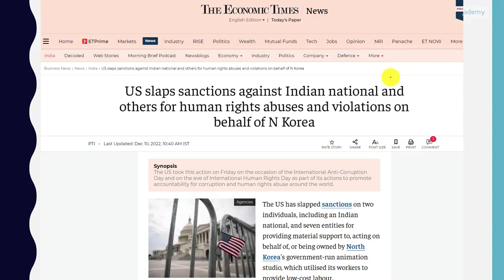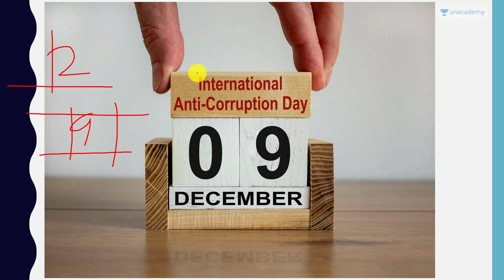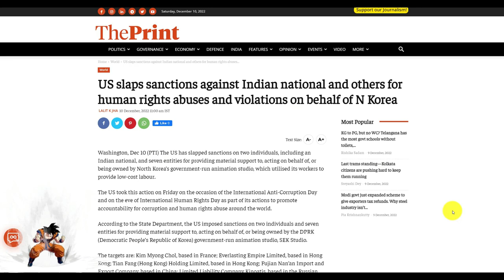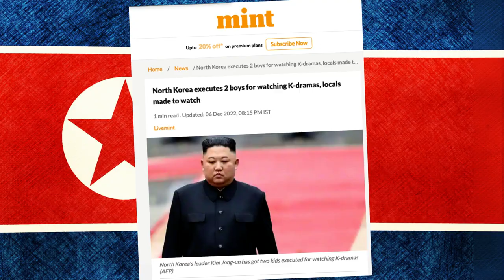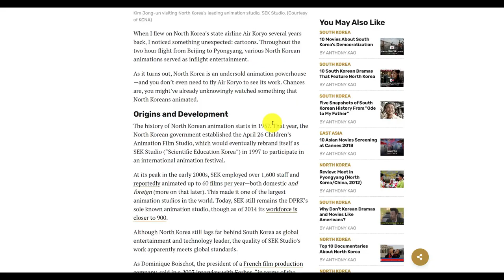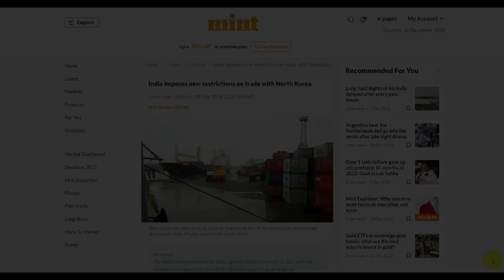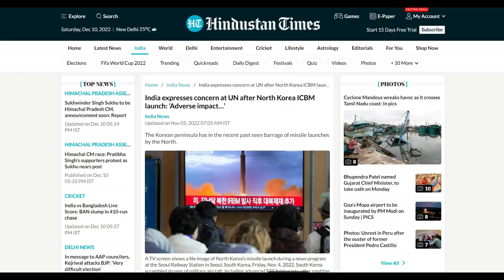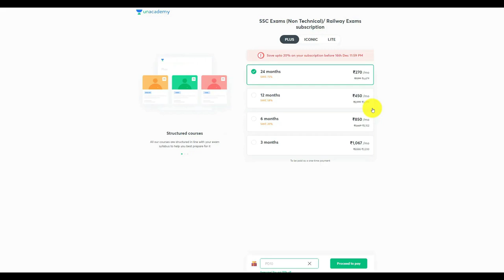US Slams Sanctions on Indian for Helping North Korea | What is North Korean Anime?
US Slams Sanctions on Indian for Helping North Korea | What is North Korean Anime? | By Prashant Dhawan

Unacademy Subscription Benefits:

1. Learn from your favourite teacher
2. Dedicated DOUBT sessions
3. One Subscription, Unlimited Access
4. Real-time interaction with Teachers
5. You can ask doubts in the live class
6. Limited students
7. Download the videos & watch offline